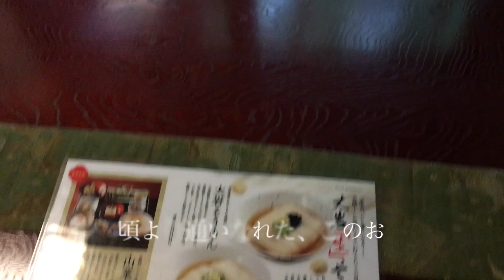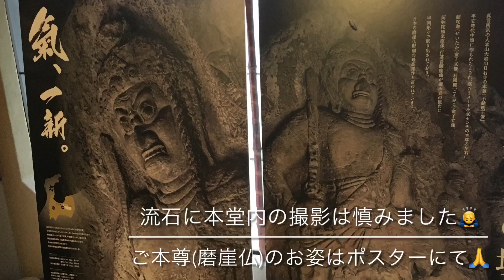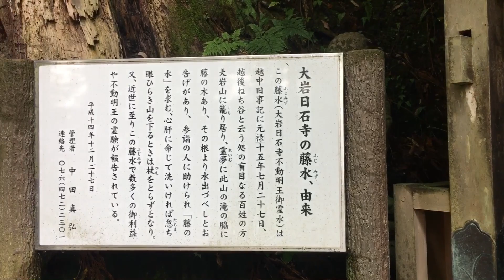富山の避暑地で絶品の冷え冷えそうめんを頂きました😃【大岩山日石寺・だんごや】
まだ6月だと言うのに連日の猛暑に茹で上がり、富山ケンミンの避暑地❓奥座敷❓にて、清冽な岩清水で絶妙な加減に冷やされた絶品素麺を頂いてまいりました😃

黄金色に澄み切った椎茸ベースの出汁は、過去ご案内した友人たちも「ペットボトルに詰めて欲しい…」と惚れ込む程の美味❤️

下界と比べると、やはり涼しい山あいの老舗で頂く名物の大岩素麺はTVでも度々取材を受ける大人気。週末や休日の混雑を避け、お不動さまへのお参りも致しつつ、ゆっくりと伺って参りました。

岩に滲み入る清水の音まで涼やかで美しく、今回もBGMはナシと致しました🙇‍♂️